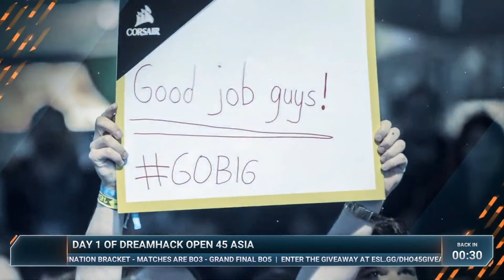DH Open June 2021 Asia | RNWL vs LVG | BO3 | MN cast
Partners: PCmall | Alienware